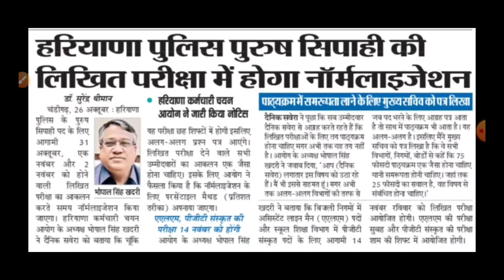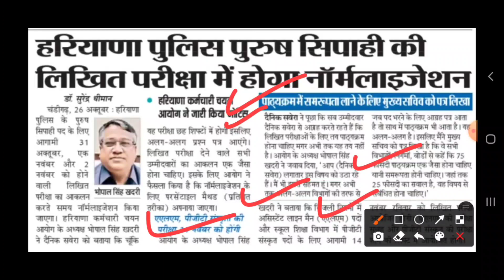HSSC Exam Normalization|HSSC Fix Syllabus|HSSC परीक्षाओं में Normalization Syllabus Fix की बड़ी खबर